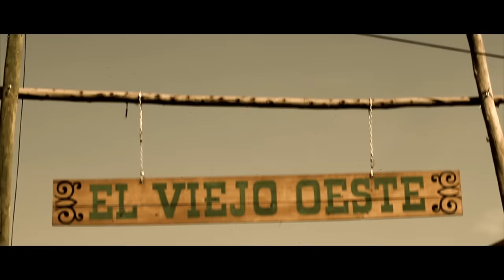C-Kan - Yo Soy Quien Soy ft. T Lopez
For the single, "Yo Soy Quien Soy".  Available Now!

Official music video by C-Kan performing Yo Soy Quien Soy feat. T Lopez. 2014 Mastered Trax / C-Mobztas